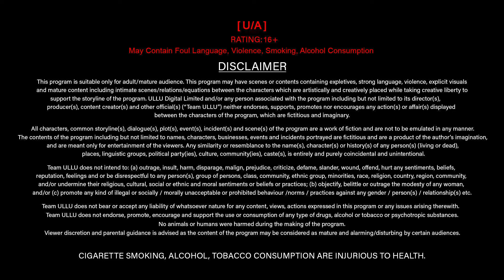Machhli | Part - 02 | Streaming Now - To Watch Full Episode, Download & Subscribe Ullu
Mohabbat ke Khel mein
Anjan irade Jawan hai
Jisko samjha hai humdard
Wo hi Shaitan hai..

Machhli | Part - 02 | Streaming Now